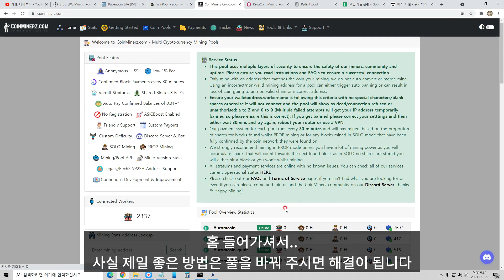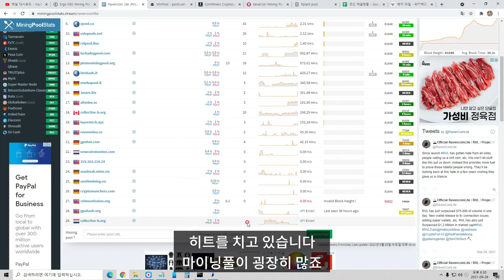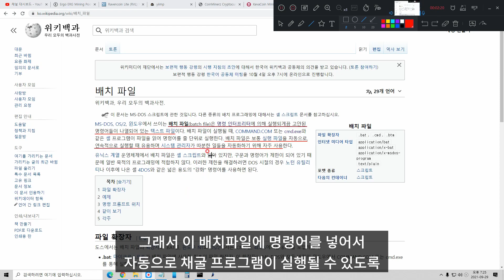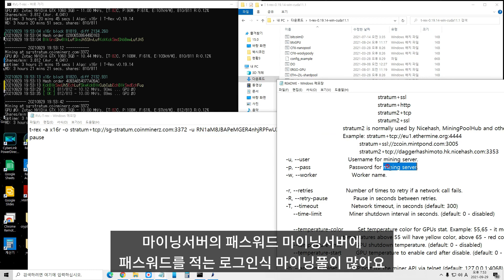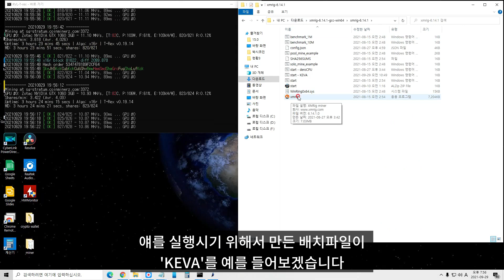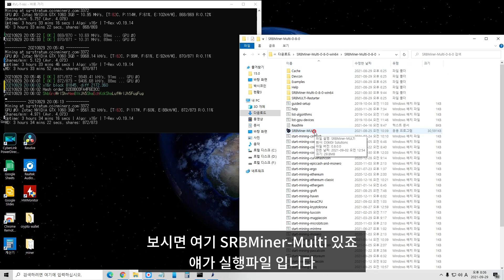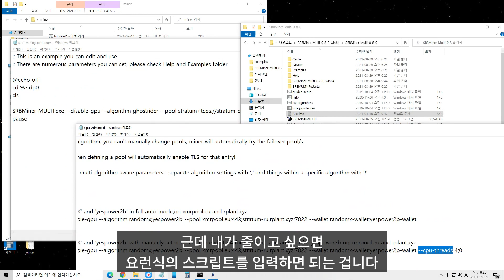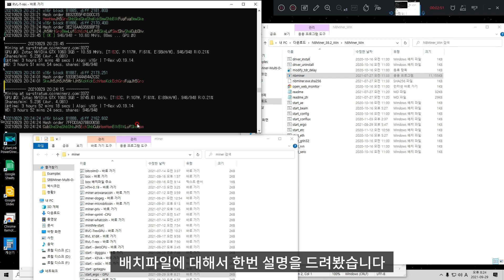배치파일 구조 및 설정 방법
채굴 시 필수적인 배치파일의 구조와 작성방법 입니다.
레이븐코인 라이트, 에르고의 채굴 이슈.